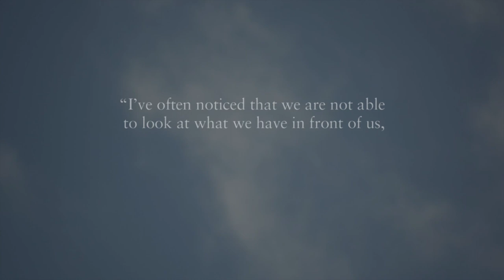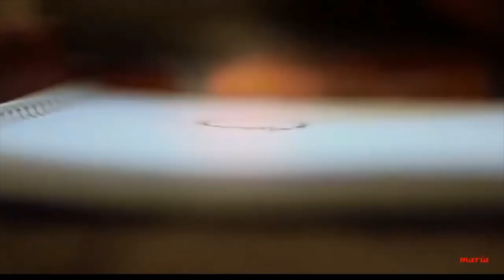TRiple Audio 3 / SECRETS - A compilation of music... A Mix Tape.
Starting with "20th Century Fox Fanfare with Cinemascope Theme", CYNDA WILLIAMS "HARLEM BLUES", AIR "LOVE",  and finishing with GEORGES DELERUE "UNE PETITE ILE".

A mixtape is a compilation of music, typically from multiple sources, recorded onto a medium. With origins in the 1980s, the term normally describes a homemade compilation of music onto a cassette tape, CD, or digital playlist. I actually started making mine around 1977 when I had access to a large, really large, supply of music supplied by our government. The songs are either ordered sequentially or made into a continuous program by matching the songs sounds and creating seamless transitions at their beginnings and endings with fades or abrupt edits. Essayist Geoffrey O'Brien described this definition of the mixtape as "perhaps the most widely practiced American art form".

While the process of recording a mix onto an audio cassette from LPs or compact discs is technically straightforward, many music fans who create more than one mixtape are eventually compelled to confront some of the practical and aesthetic challenges involved in the mixtape format. From a practical standpoint, such issues as avoiding an excessive amount of blank tape at the end of one side (which requires careful planning of the length of each side of the mix) and reducing the audible click between songs (which requires mastery of the pause button on the cassette recorder) have been identified as part of the shared experience of mixtape aficionados. From an aesthetic point of view, many enthusiasts believe that because a tape player, unlike a CD player, lacks the ability to skip from song to song, the mixtape needs to be considered in its entirety. This requires the mixtape creator to consider the transitions between songs, the effects caused by juxtaposing a soft song with a loud song, and the overall "narrative arc" of the entire tape. One notable listing of such aesthetic "rules" can be found in a paragraph from Nick Hornby's High Fidelity[6]

To me, making a tape is like writing a letter—there's a lot of erasing and rethinking and starting again. ... A good compilation tape, like breaking up, is hard to do. You've got to kick off with a corker, to hold the attention (I started with "Got to Get You Off My Mind", but then realized that she might not get any further than track one, side one if I delivered what she wanted straightaway, so I buried it in the middle of side two), and then you've got to up it a notch, or cool it a notch, and you can't have two tracks by the same artist side by side, unless you've done the whole thing in pairs and...oh, there are loads of rules.